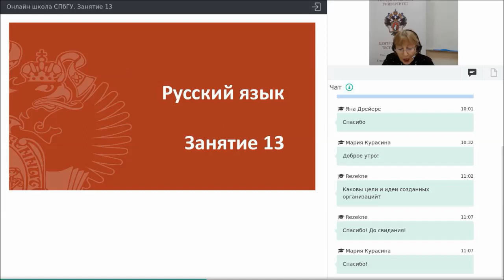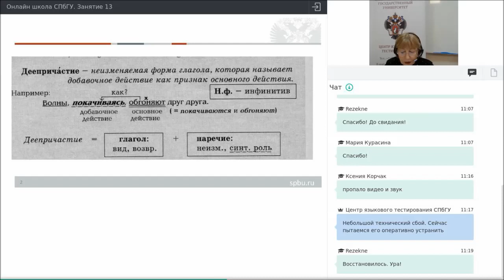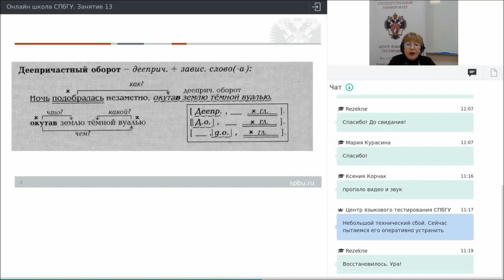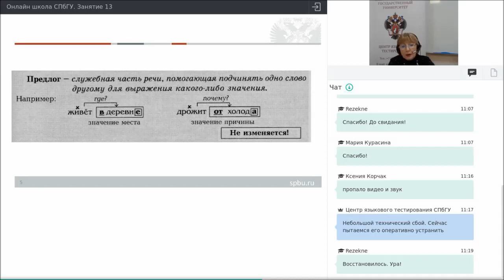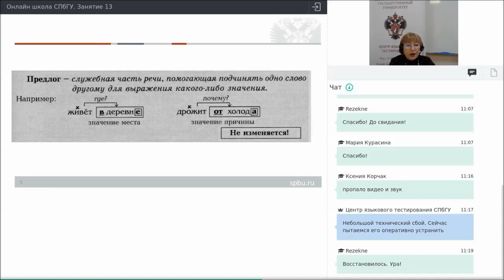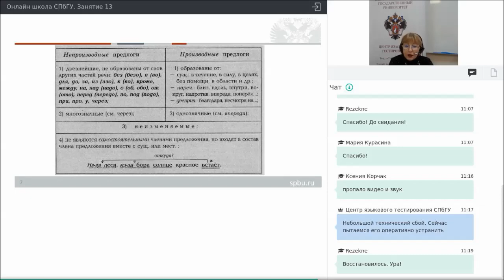Онлайн школа СПбГУ Русский язык Занятие 13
Деепричастие